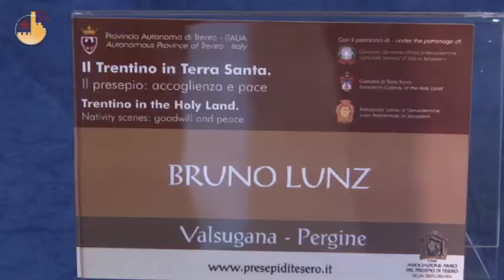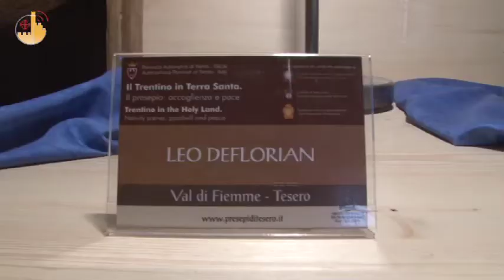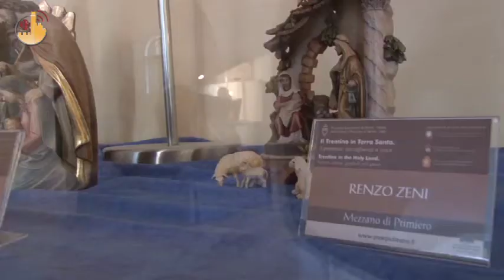Crèches du Trentin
L'exposition des quinze crèches venues du Trentin s'est terminée.  La cérémonie de clôture s'est déroulée dans la basilique de Sainte-Catherine à Bethléem avec la messe présidée par l'archevêque de Trente, Mons. Luigi Bressan.